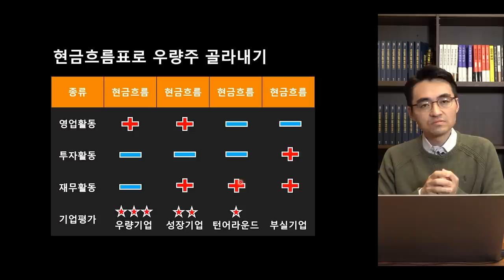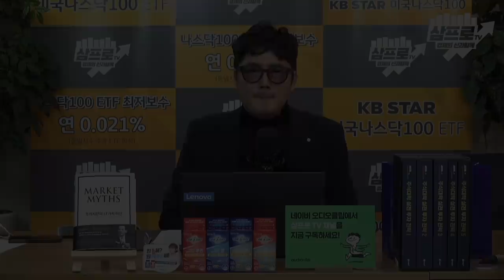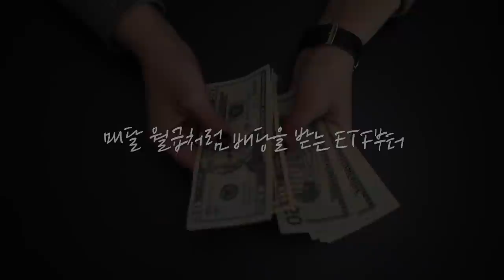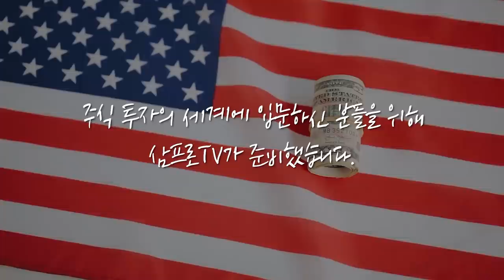[증시 셔터맨] 오랜만에 순매수한 외국인.. 코스피 3천 회복했다 f.한국투자증권 박제영 차장